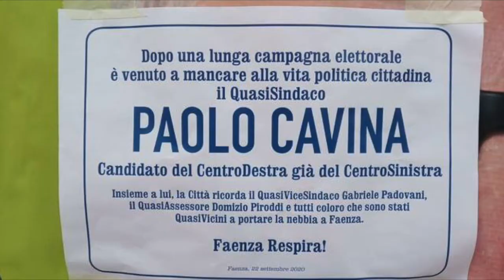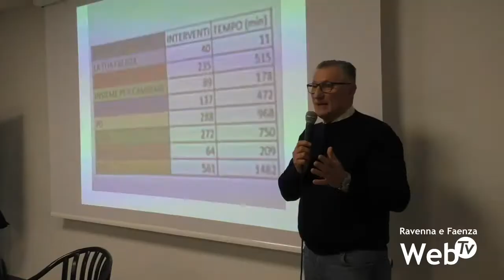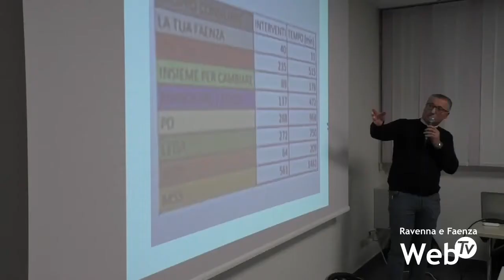Insieme per Cambiare perde 400 voti, ma è soddisfatta: "Con Per Faenza abbiamo 3 consiglieri"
Sono 400 i voti persi da Insieme per Cambiare rispetto alla chiamata alle urne di 5 anni fa. La lista di Paolo Cavina ha raccolto quest’anno 1.314 voti. 10 anni fa, trainati dal candidato vincente Giovanni Malpezzi i voti erano quasi il doppio. Dal 7% la lista è passata al 4,5%, una parabola negativa che per molti potrebbe voler dire la fine di questa esperienza, che qualche anonimo ha voluto rappresentare con un manifesto funebre, condannato da più parti. Massimiliano Penazzi, capolista di Insieme per Cambiare, rieletto in consiglio comunale, respinge però questa visione. Secondo il consigliere confermato, i voti sarebbero da sommare insieme alle preferenze di Per Faenza, la seconda lista civica del centrodestra, che ha ottenuto 1.238 voti portando un ulteriore consigliere in consiglio comunale, scaricando quindi le colpe della sconfitta sulla Lega e sugli oltre 3 mila voti persi rispetto alle ultime regionali. Voti che però potrebbero non essere arrivati proprio per la scelta di un candidato non gradito agli elettori.